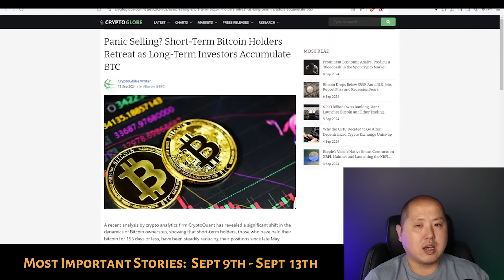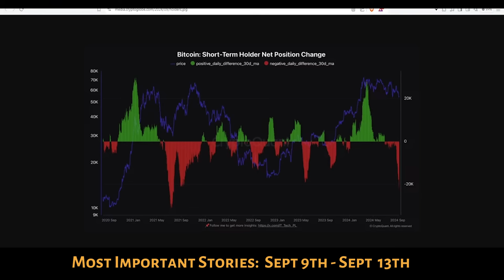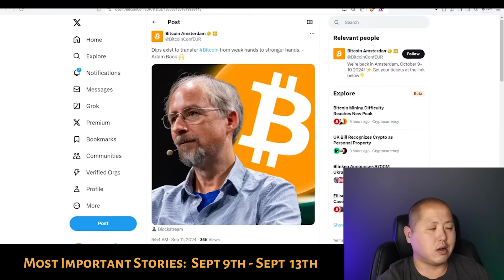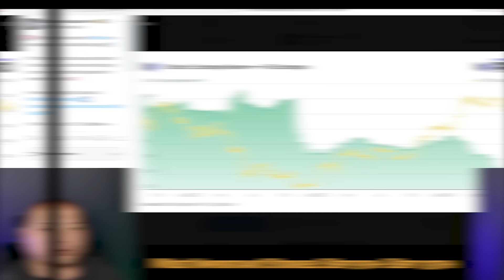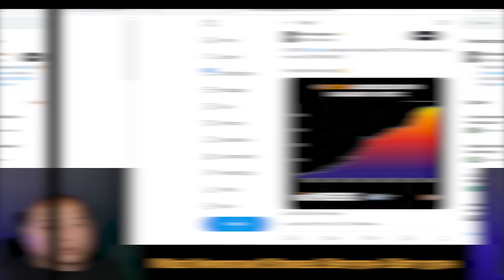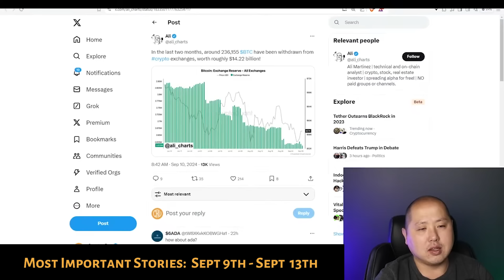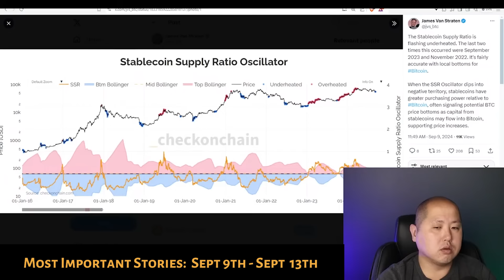Bitcoin Holders… Brace For The Pump!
0:00 Long Term Holders
1:25 Adam Back
3:06 Bitcoin Addresses
4:17 Major Asset Classes
6:24 Bitcoin Tops